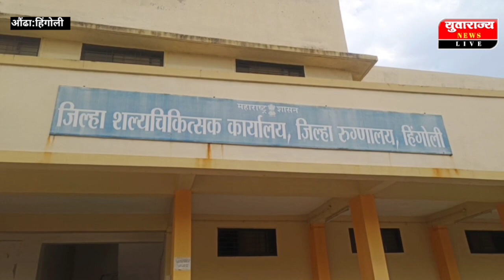आरोग्य विभागाने आधी परिचारिकाचा पगार थकवला...